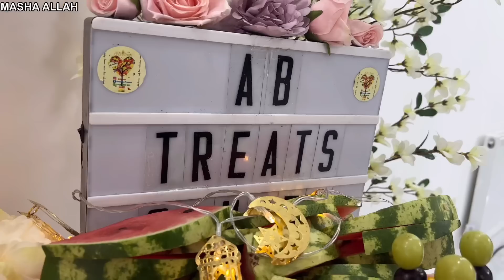DUA E KHAIR AT HOME BEFORE BROTHERS WEDDING MASHA ALLAH 🤲❤️